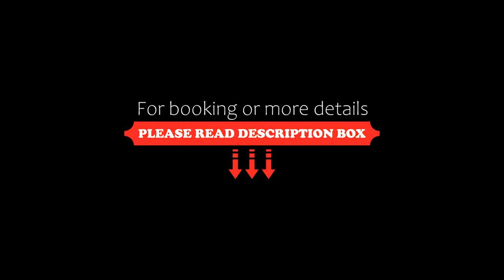B&B BORGO TESIS, Spilimbergo, Italy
About Property:
Situated in Spilimbergo, 31 km from Stadio Friuli, B&B BORGO TESIS features accommodation with a restaurant, free private parking, a bar and a shared lounge. Each accommodation at the 3-star hotel has garden views, and guests can enjoy access to a garden and to a terrace. The accommodation provides room service and free WiFi throughout the property.
At the hotel, the rooms are fitted with a patio with a mountain view. At B&B BORGO TESIS the rooms have a desk, a TV and a p...
Property Type: Hotel
Address: Via Tesis 8, 33097 Spilimbergo, Italy
Searching For
1. B&B BORGO TESIS - Spilimbergo - Italy
2. B&B BORGO TESIS - Spilimbergo - Italy Address
3. B&B BORGO TESIS - Spilimbergo - Italy Rooms
4. B&B BORGO TESIS - Spilimbergo - Italy Amenities
5. B&B BORGO TESIS - Spilimbergo - Italy Offers and Deals
Audio Credit:
Track Title: Blank Slate
Artist: VYEN